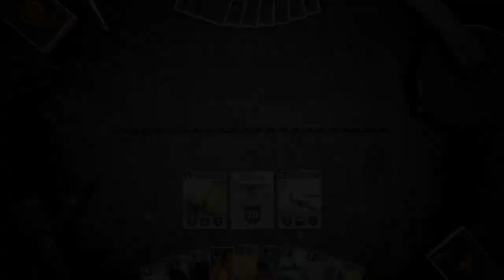U BOAT 48 Deck with Submarine Ambience - KARDS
Today we got the uboat 48 deck with submarine ambience, don't ask me why. Premium Kards content.